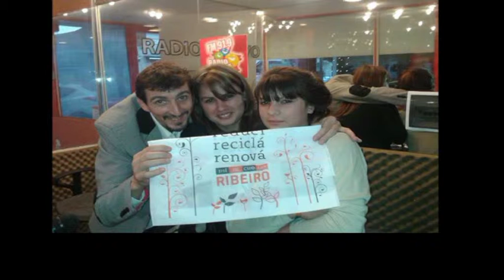Segunda parte de gente en la radio